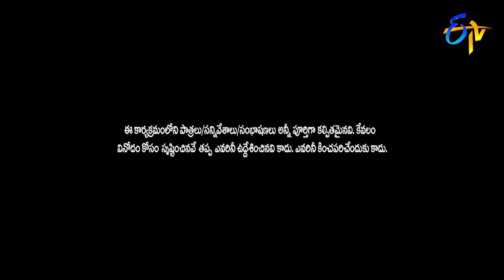Mangli Peradi Song Performance | ETV Sankranthi Special Event | 15th January 2019 | ETV Telugu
Sakutumba Saparivara Samethamga | ETV Sankranthi Special Event